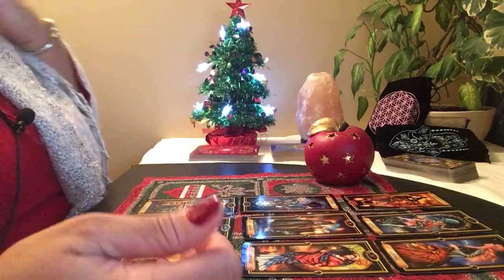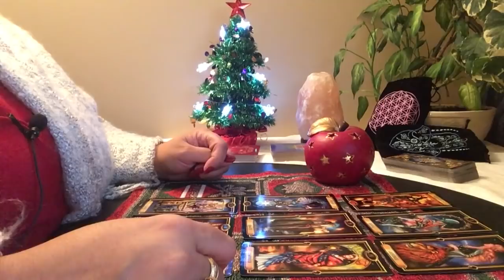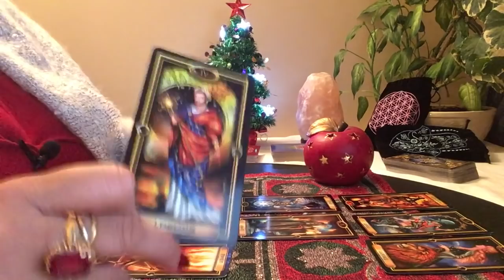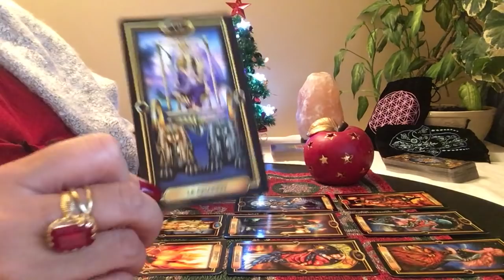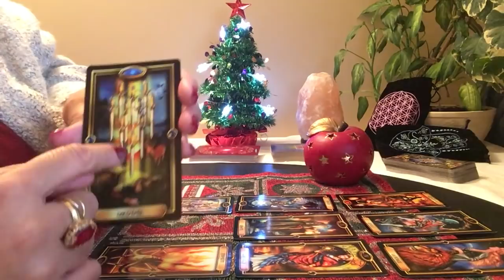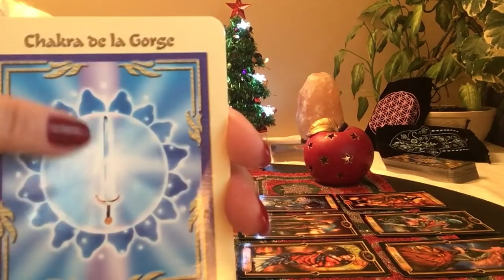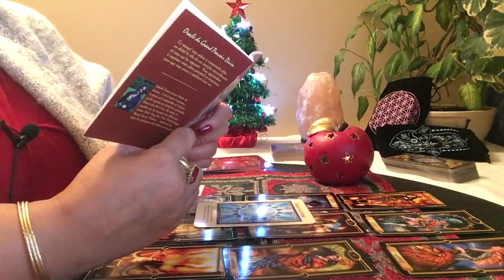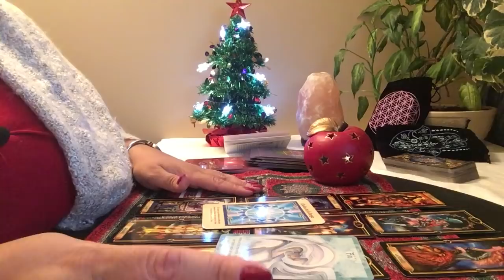Énergies du mois de décembre 2018 Poisson